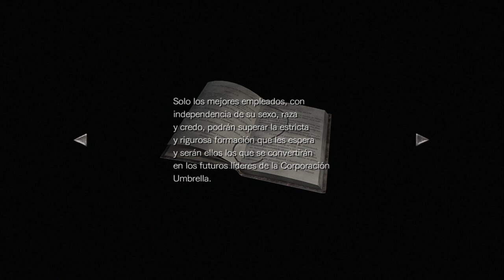Resident evil 0 HD Remaster (Ps3) Capitulo 3 | Centro de formacion [1/2]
Llaves y objetos importantes

Escopeta [4:50]
Estatua negra [5:25]
Palanca de cabestrante [12:00]
Microfilm A [14:30]
Lanzagranadas [23:30]
Estatua blanca [23:55]
Llave de las instalaciones [26:40]
Gas de mechero [34:10]*
Aguja de hierro [39:00]
Libro del bien [41:35]**

Documentos

Normas para empleados [9:45]
Diario del secretario [38:10]

* Objeto combinado con Mechero
** Al examinar el Libro contendra Alas de angel, dichas alas van combinadas con la Estatua blanca